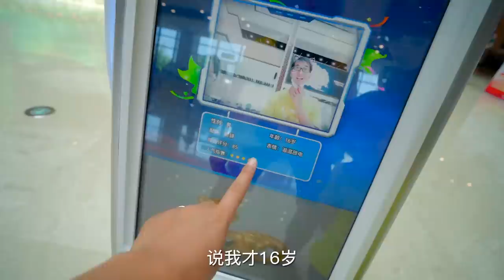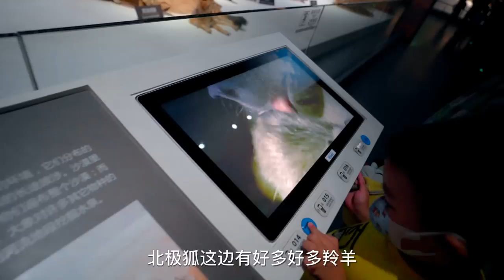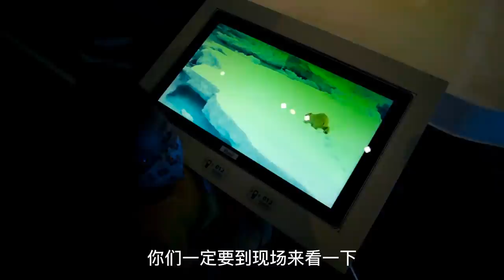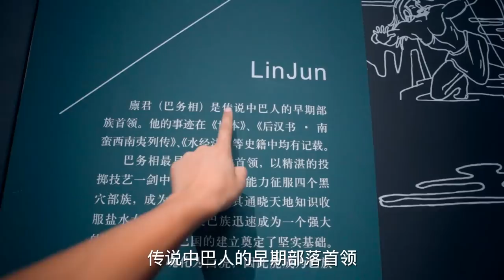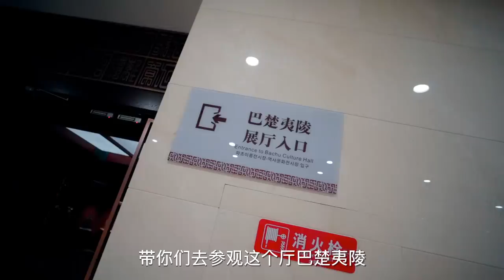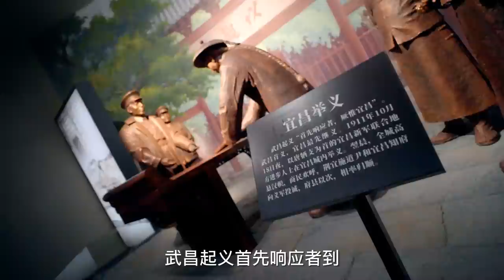带宝宝参观宜昌博物馆，沉浸式观看，从物种起源到近代史【方伟学长】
小星星看完【小猪佩奇】，想去博物馆，今天就满足小星星的愿望